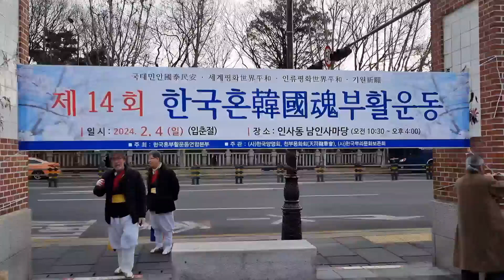부산에서 공연 오신 갈매기예술단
우리가 부산 갈매기예술단 이다!